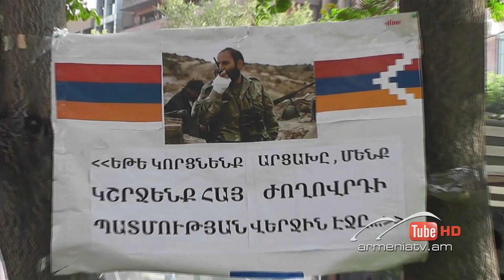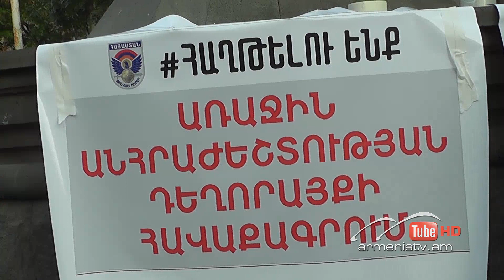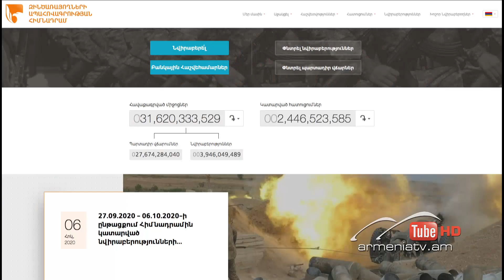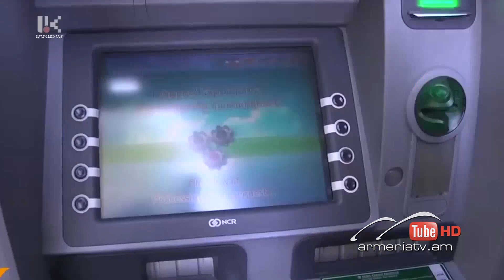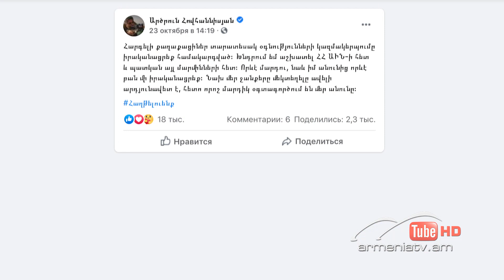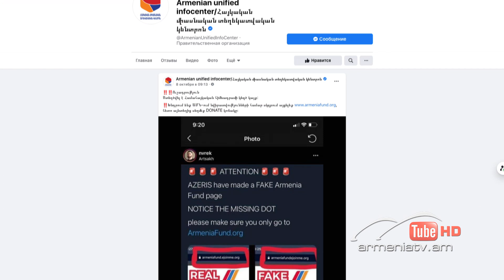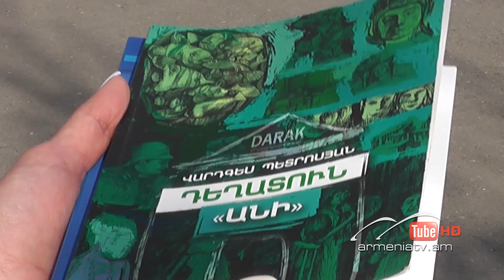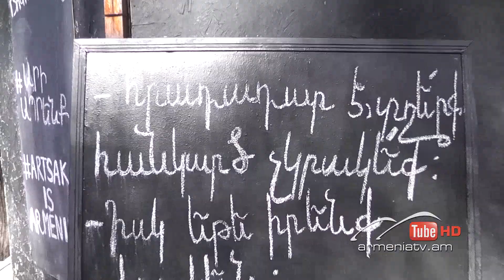Սուր անկյուն 01.11.2020 - Սոնա Դանիելյան